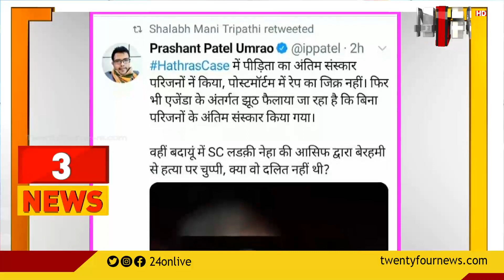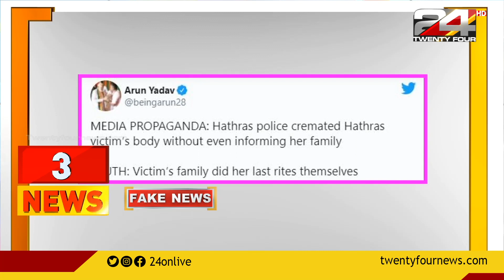ഹത്‌റാസ് ; മാതാപിതാക്കളെ സംസ്ക്കാര ചടങ്ങ് കാണിച്ചു എന്ന വ്യാജ വാർത്ത | 24 FACT CHECK